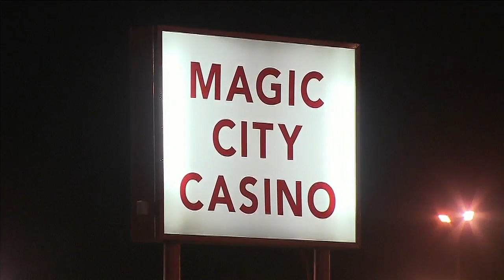630am BKE Officer Stabbed, Shooting Magic City Casino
630am BKE Officer Stabbed, Shooting Magic City Casino